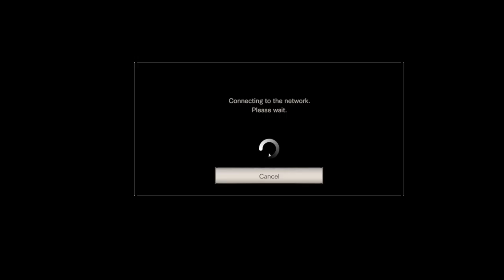Gaming/ Resident Evil 7: Biohazard 3.rész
Resident Evil VII végigjátszás!